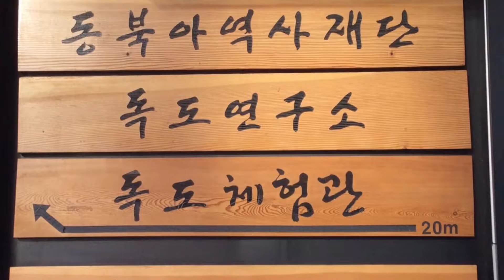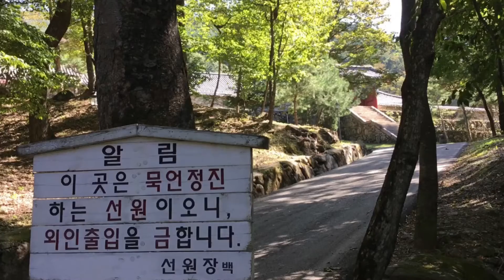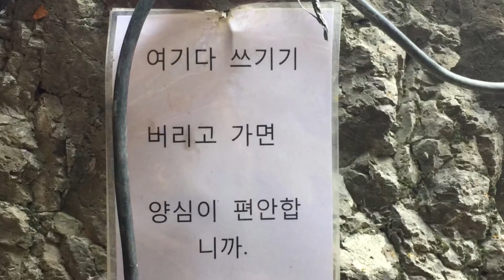시애틀 사람이 / 보다 더 여유를... 예의를... Fun & CHAOS